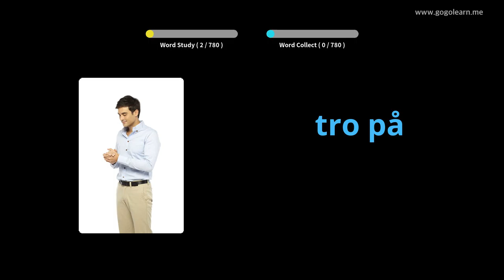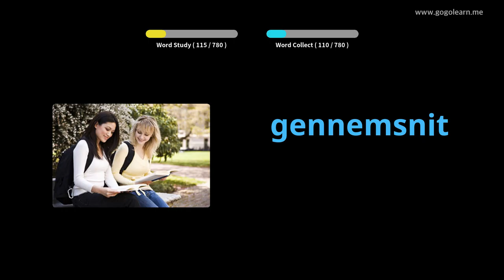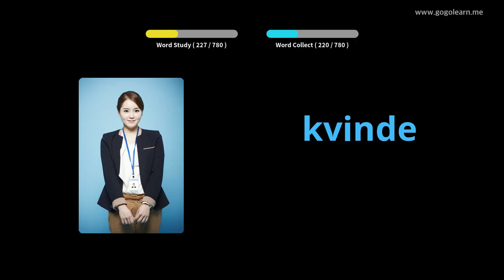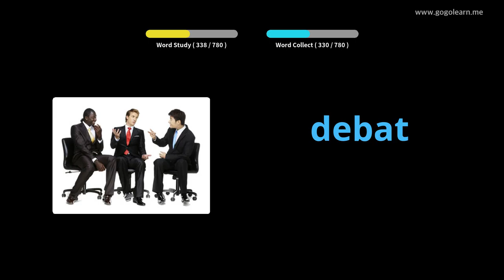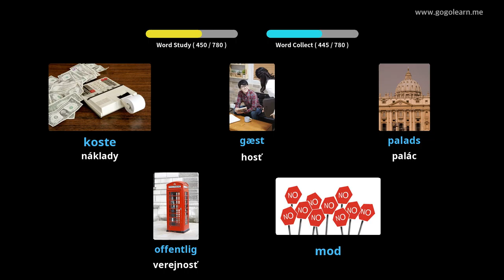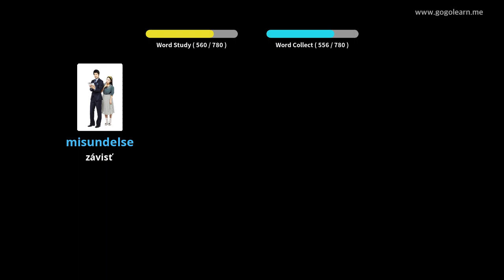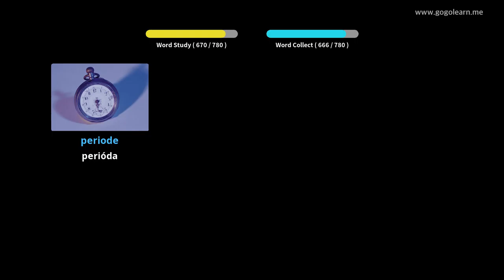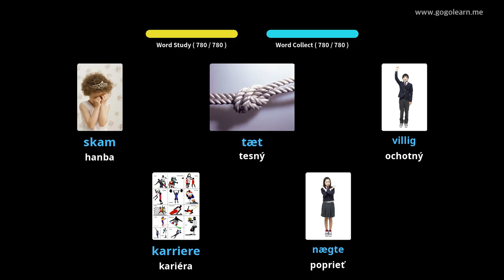Dánska stredná škola slovnej zásoby |Golearn